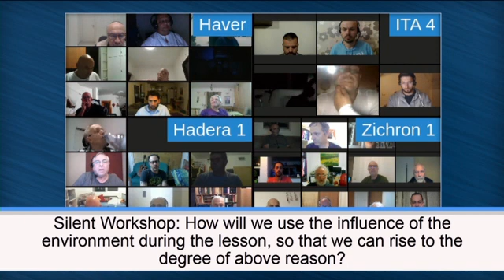MORGENUNTERRICHT 27Mai2020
27. Mai 2020
Vorbereitung
kein Link

Thema:
„GlaubeÜberVerstand“ Nr.
TITEL: „                                        “
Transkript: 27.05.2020